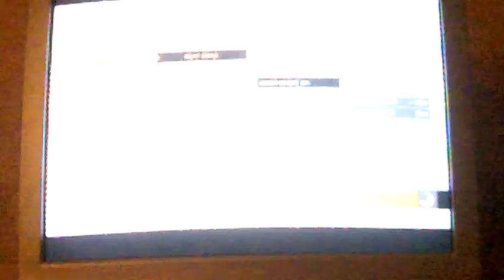BFBC2 Conquest on Heavy Metal